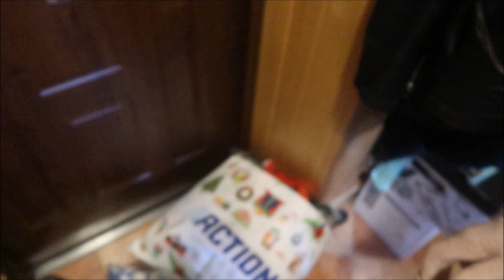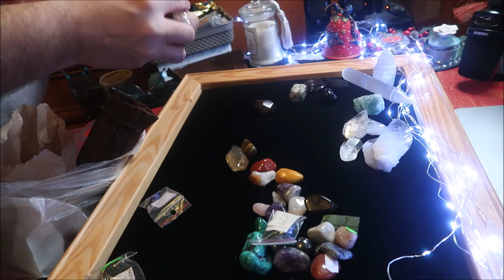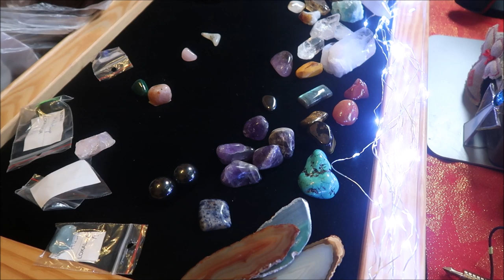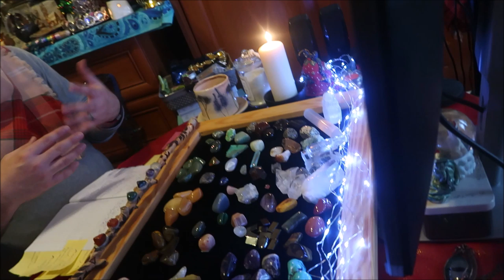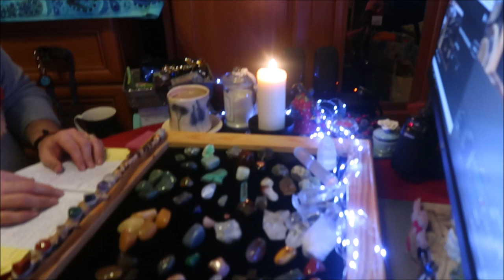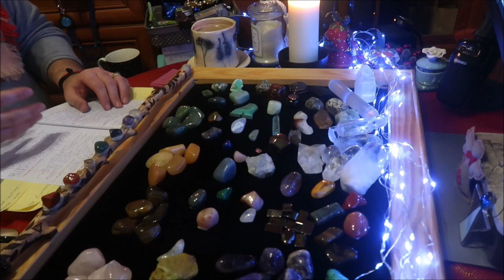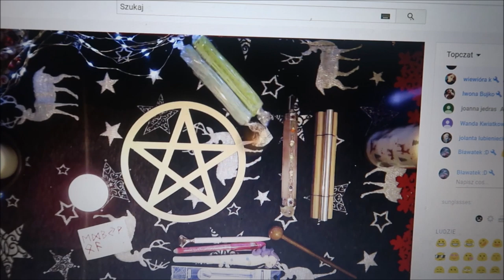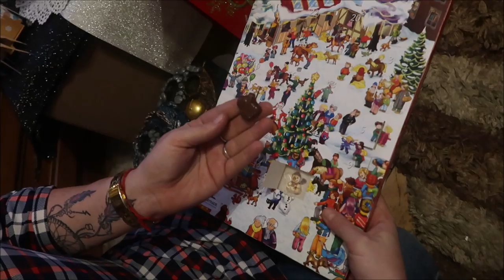🎅🎅🎁 Vlogmas 2019 - Vlog dzień 8 🎁🎅🎅